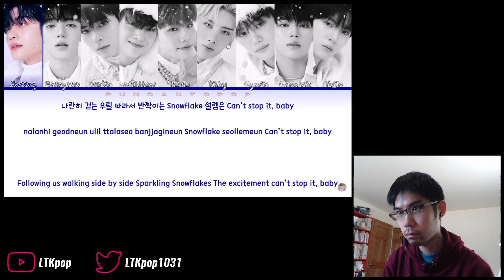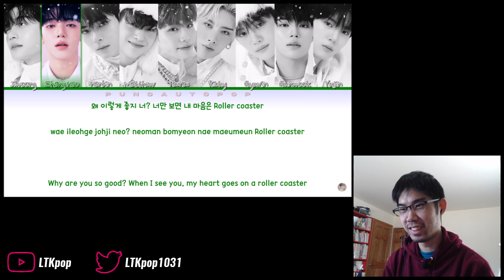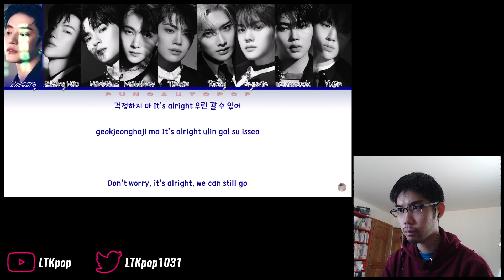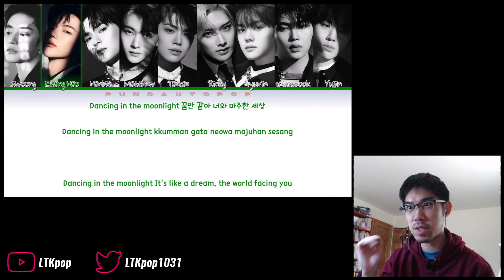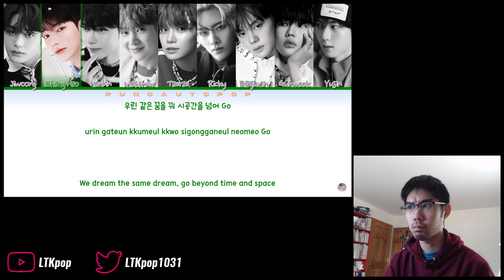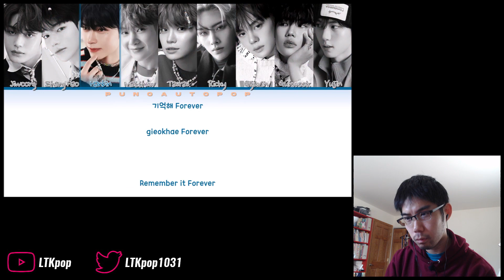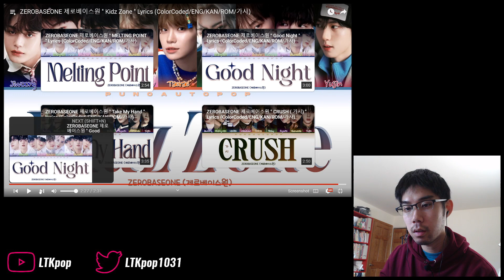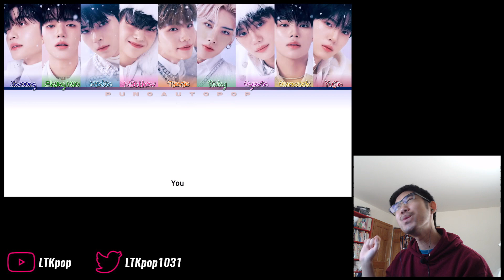ZEROBASEONE (제로베이스원) - 'MELTING POINT' EP First Listen & Reaction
Flex the vocals, gentlemen...

0:00 Intro
3:32 'Melting Point'
8:19 'Take My Hand'
14:11 'Kidz Zone'
20:03 'Good Night'
26:29 Final thoughts